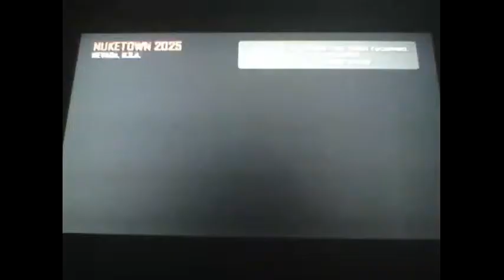Black Ops 2 (MULTIPLAYER) 6AH HA HA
Hey guys hope you enjoy my multiplayer series i will upload these usually daily and mabye a day but i do need to record a lot and upload some stuff anyways remember to like subscribe and have a nice day suggest games and ideas and remember like subscribe and have a nice day Music by-Eminem and Ashley Collins, Emmanuel North